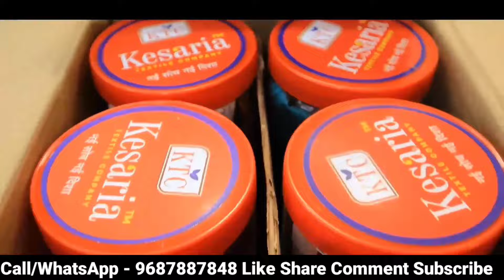भारत का सबसे भरोसेमंद Ladies Suits Manufacturers in Surat | Wholesale market in surat ktc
भारत का सबसे भरोसेमंद Ladies Suits Manufacturers in Surat | Wholesale market in surat kesariya textile company

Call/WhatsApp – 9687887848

Warning
This video is designed only for the purpose of education and to give market information, Official Bazaar Channel is not doing any Paid Promotion in any way, Customers will not only be responsible for any disadvantages and understanding of any goods before buying any goods, but you will also be responsible for any kind of profit loss, Official Bazaar and YouTube will not be responsible in any way. So Be Careful.

Printed Saree Manufacturer
printed saree,
saree design,
Linen Saree,
surat saree,
surat market
saree ma
सस्ती साड़ी
Surat market
Market guru
Banarasi saree
Saree wholesale market
Designer saree
H\u0026M plus
H\u0026m
China silk
कोरोना वायरस
Banarasi saree textile industry
India News
Breaking News
Market guru
Banarasi saree
Saree wholesale market
Designer saree
H\u0026M plus
H\u0026m
डिजिटल साड़ी